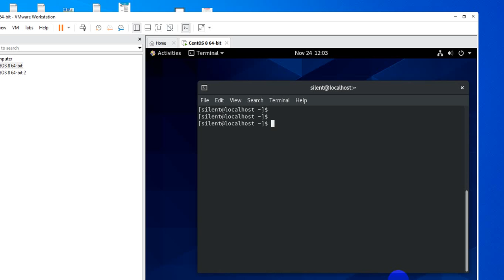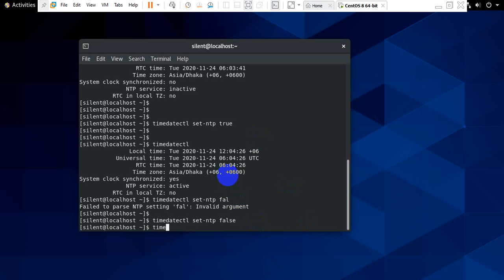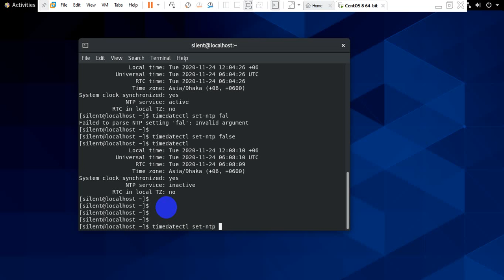How to NTP Service Active and InActive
If you need  Install linux Free and open-source software (FOSS)  Installation .
Contact with me:
Skype: md.shamim885

[  NTP] Network Time Protocol is a networking protocol for clock synchronization between computer systems over packet-switched,
ntp server configuration configure ntp#how to ntp service active and inactive